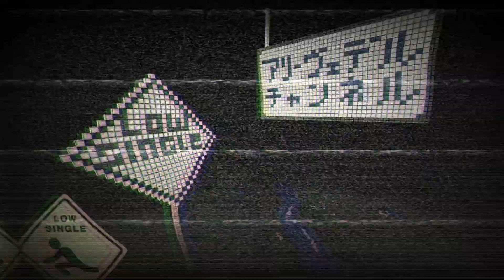#5 クトゥルフホラーADV【 The Shore ザ ショア 】実況 呼び声と封印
深淵に囚われ、謎のアーティファクトの力を借りつつ死に物狂いで脱出！
しかし現実世界もすでに旧支配者の領域と化していた…。